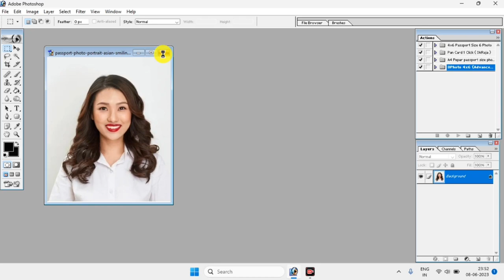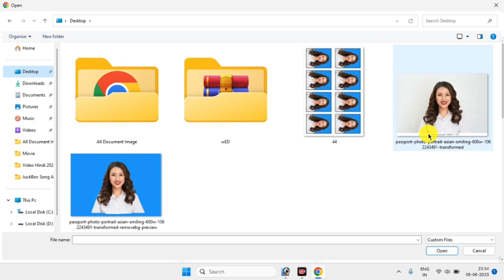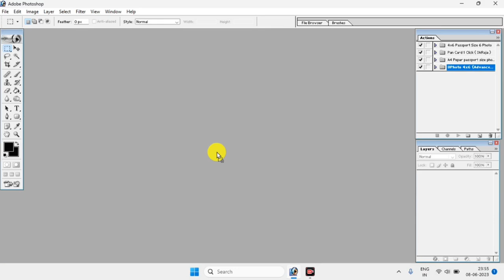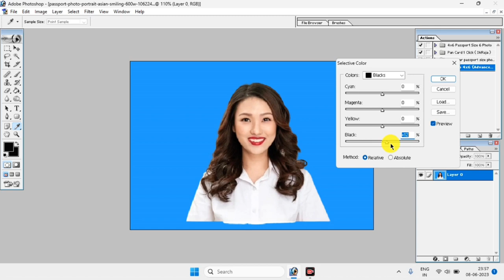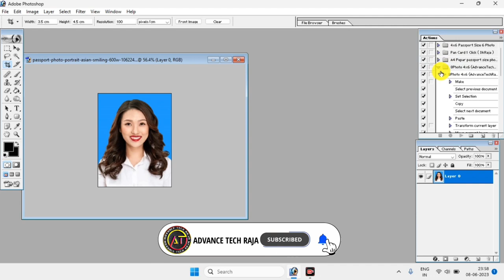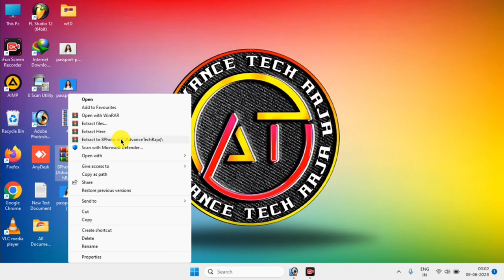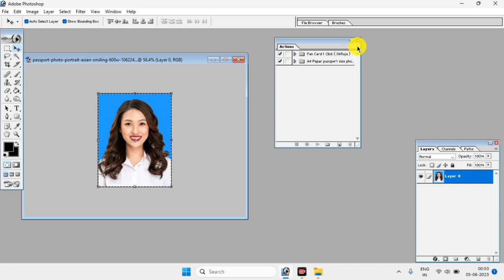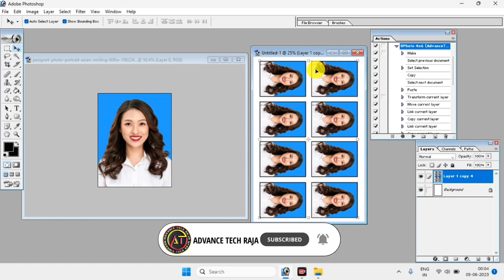8 passport size photo in 4x6 paper action | action file photoshop free download